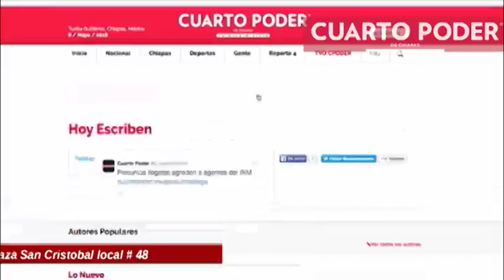Síntesis Informativa Deportes 25 10 2016